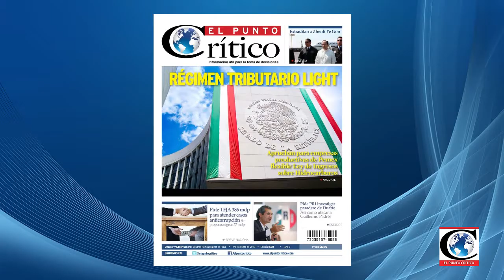Convocatoria ConcursoDeOfrendas. Entérate cómo participar con PrepaSí